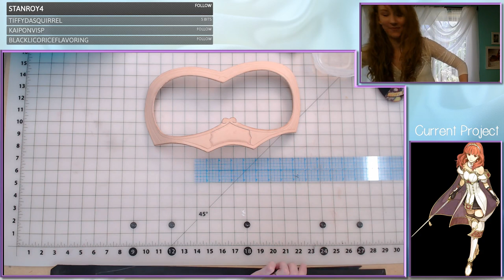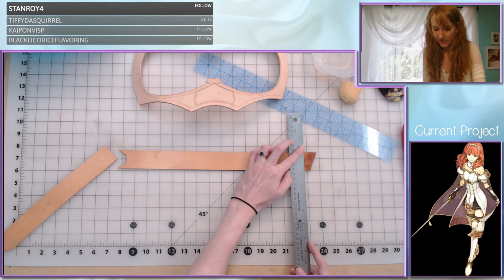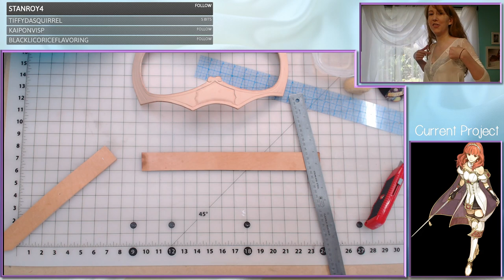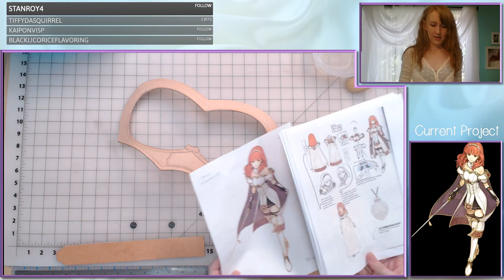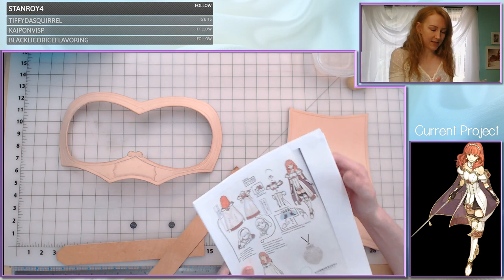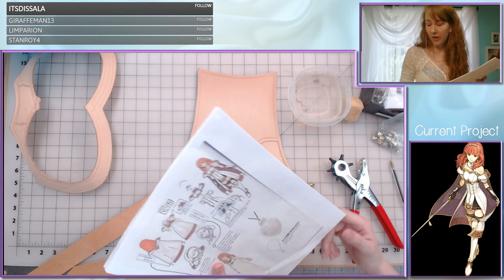Stream Archive: Leather Shoulders and Backplate 3 │ Celica (FE: Echoes)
Finishing up the tooling in Celica's shoulder "wings" and backplate. In this stream I'm using mostly beveler stamps and texture stamps.